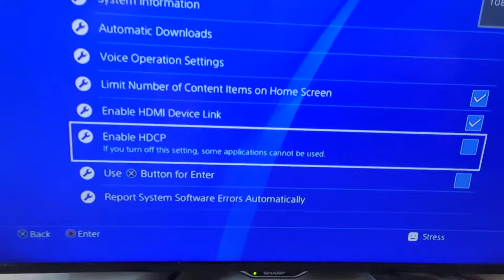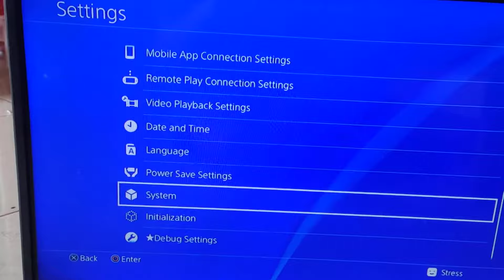Cara setting TV yang tidak bisa konek PS 4 FAT/SLIM/Pro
Kalau dirumah cuma ada 1 tv, silahkan bisa pinjam sodara/tetangga untuk merubah setting psnya.

TV anda blank/hitam ketika mencoba konek PS4? Begini solusinya.
Tutorial ini work untuk tv Sharp 24 Inch, dan mungkin bisa juga untuk merek lain yang modelnya cukup jadul.